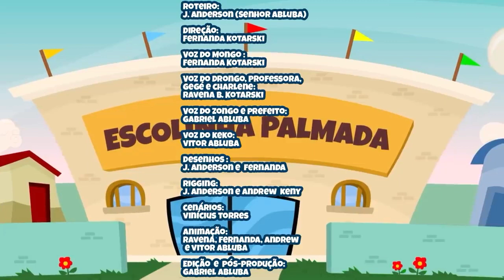As Aventuras Mongo e Drongo mendigos na escola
Mais uma aventura de Mongo e Drongo

Mongo e Drongo é mais um dia de aula no Mongo e Drongo na Escolinha. A pobre professora Crovisquéia estava louca com o fato de os amigos de Mongo e Drongo estarem tão confusos e confusos. Alguém aprenderá alguma coisa nesta lição do desenho animado Mongo e Drongo? Junto com Keko e Tidi, Gegé, Charlene e Zongo.